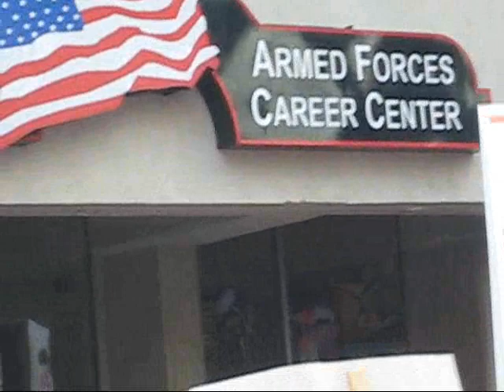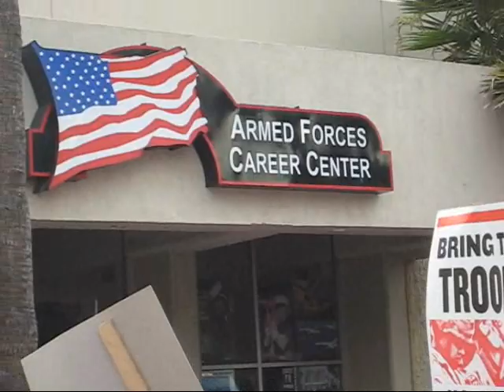Anti-War March Ron Kovic presents Coffins to Recruitment Center Hollywood